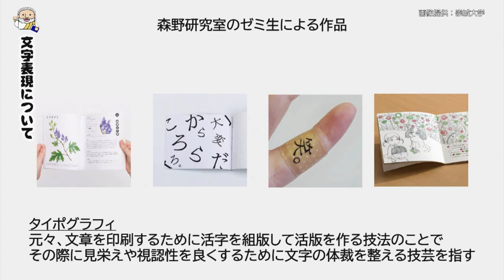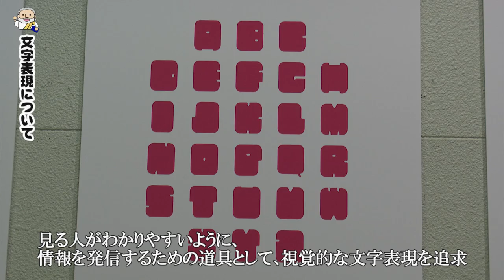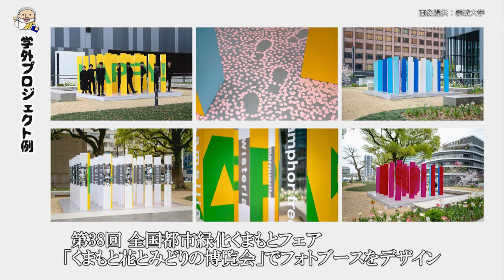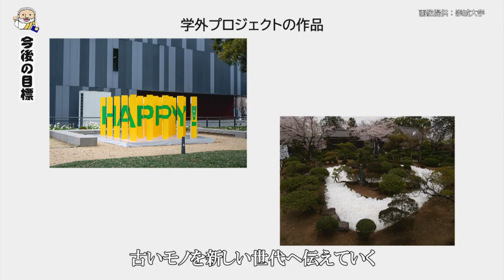デザイン学科 森野先生 【J:COM「フィロソフィアの扉」】84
第84回放送は デザイン学科の森野晶人先生が登場。
タイポグラフィ を通したコミュニケーションデザインの研究を紹介します。